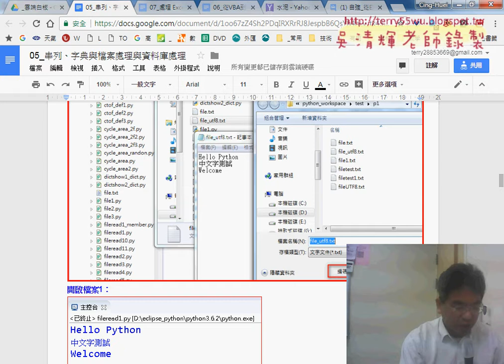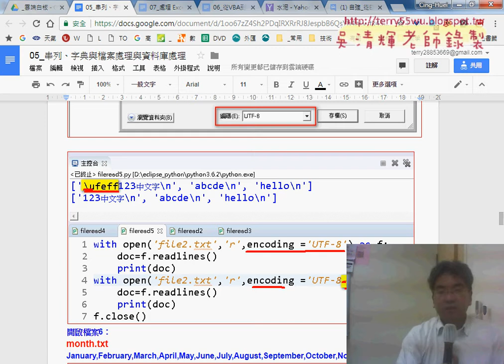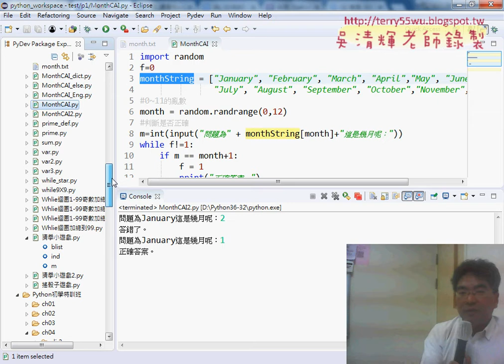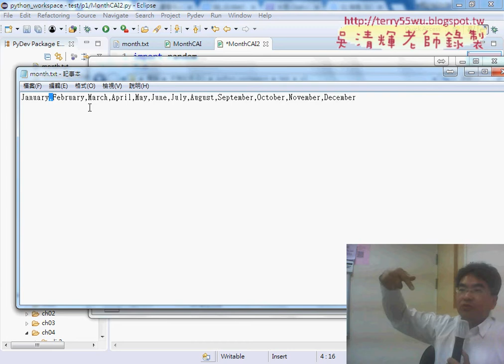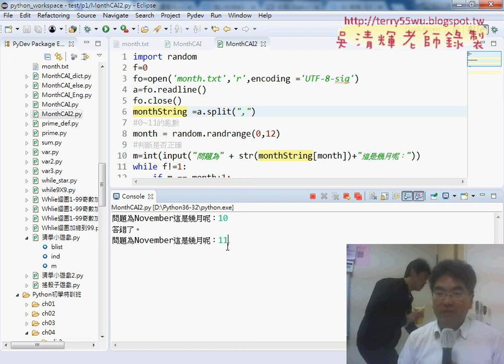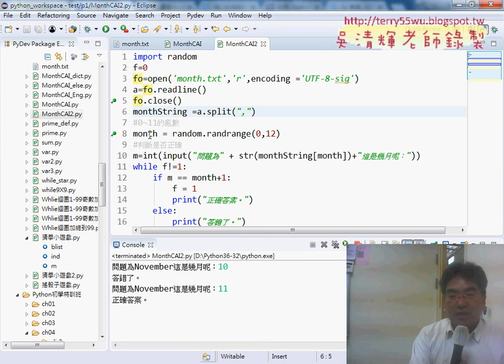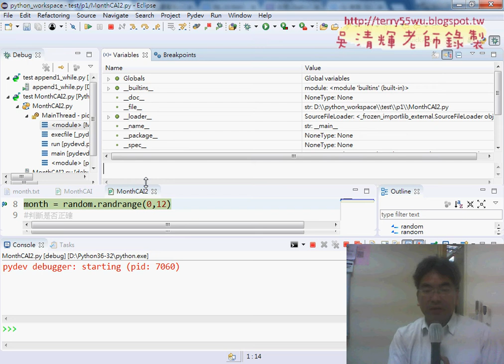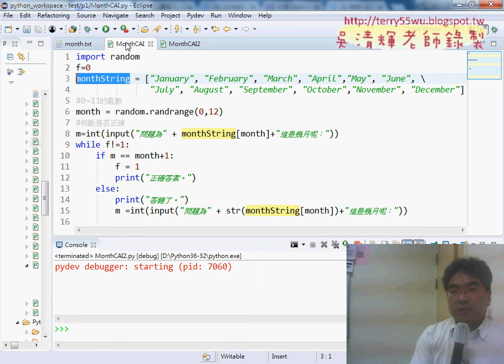05 將MonthCAI改為讀檔方式